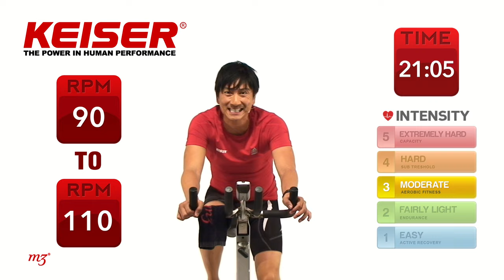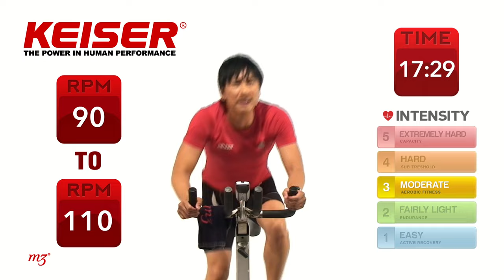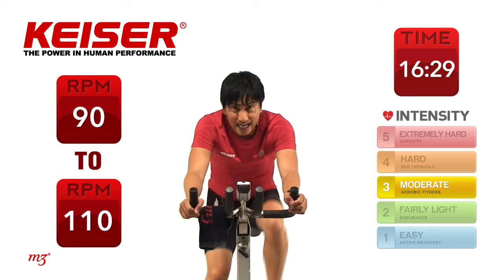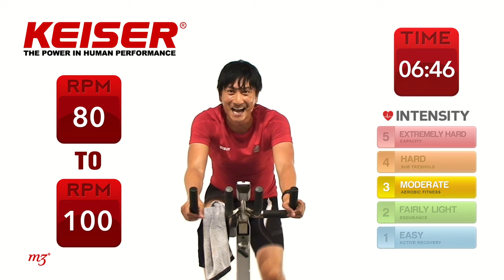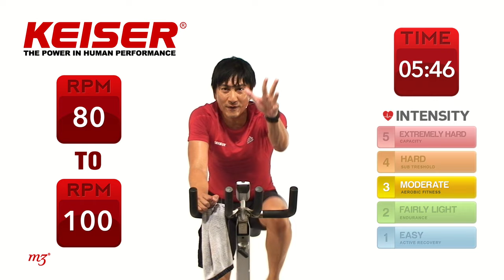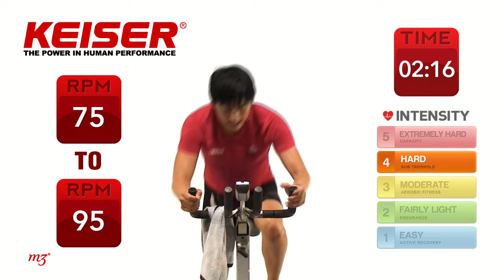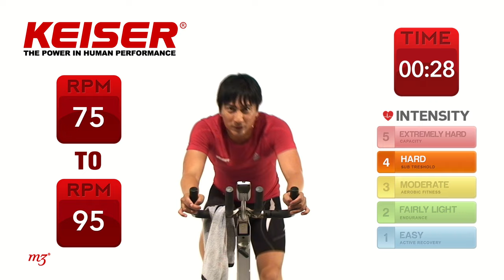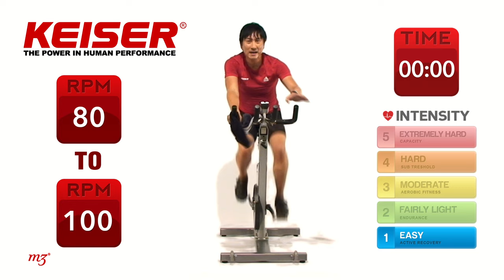Keiser Cycle Experience